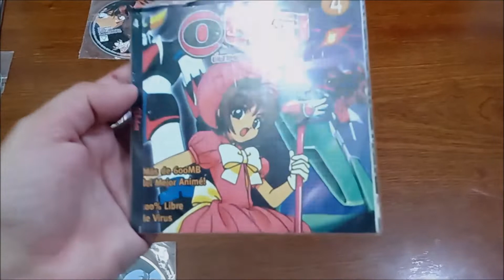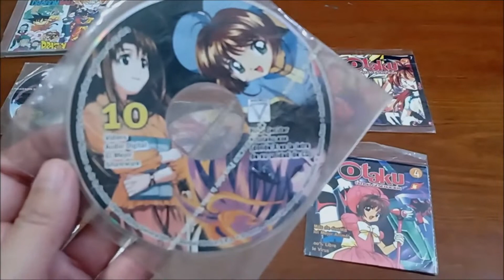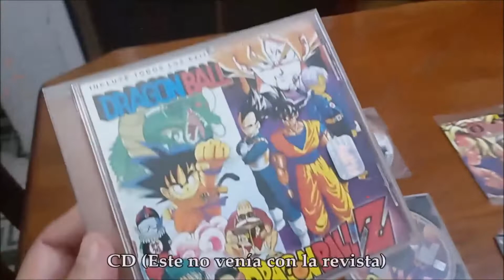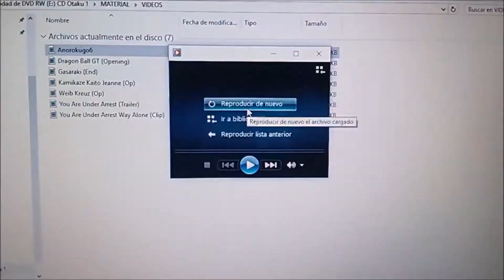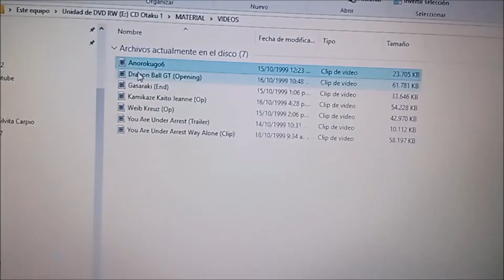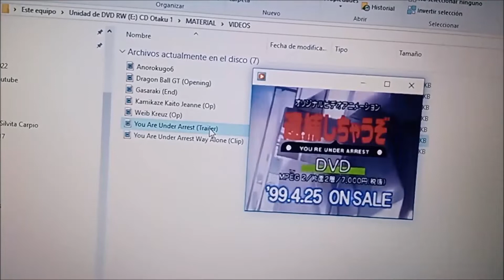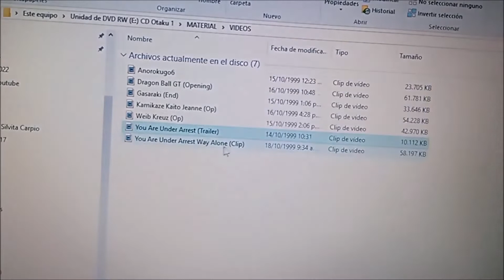Revista Otaku CD Multimedia ¿Qué traía?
Muestro un ejemplo con el CD 1. No se puede escuchar la música y de los vídeos solo se pueden mostrar algunos segundos. La Compañía más exigente es TOEI. Edité por segunda vez y vamos a ver si pasa la prueba de fuego jajaja